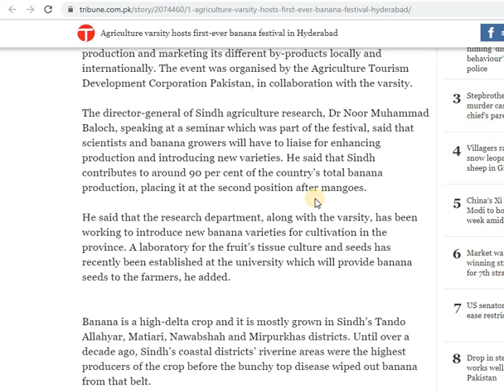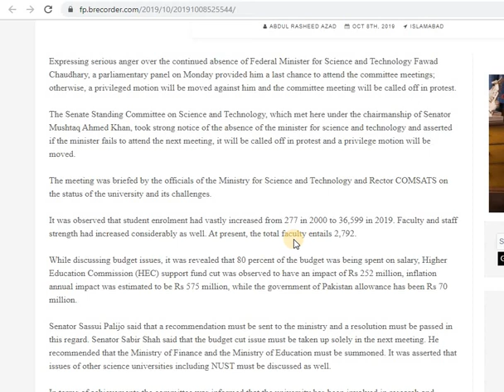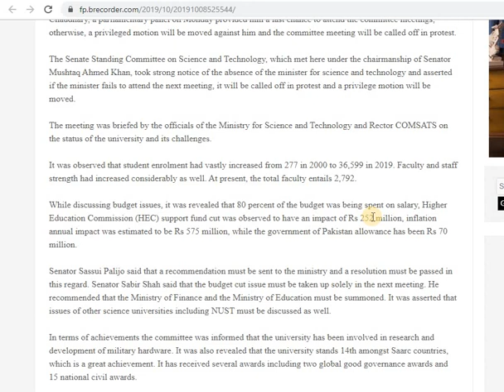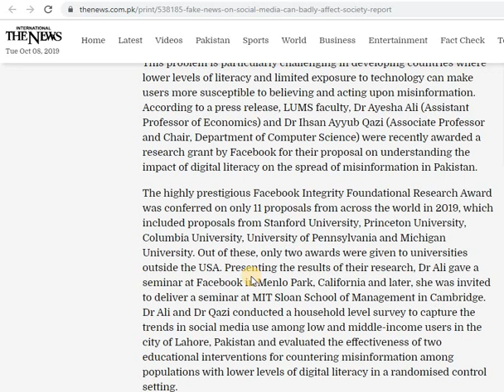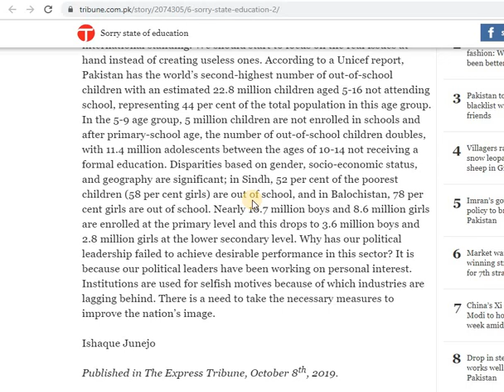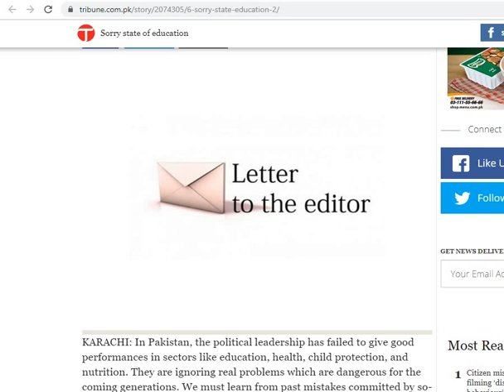Higher Education Sector News (October 8, 2019)